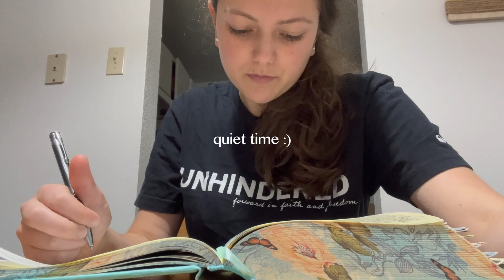WHAT I EAT IN A WEEK AS A COLLEGE STUDENT || Free Baylor Thanksgiving, realistic & healthy meals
Hey guys! Welcome to this week’s video! This is the week right before Thanksgiving break and I definitely was relieved to finally get a break. I was definitely craving things more this week than normally, but I’m showing you my very realistic eating lifestyle.

Genesis 9:3

(PS if my grammar is bad, blame the groggy sleepy brain lol)

Tootles,
Kaitlyn :)

Sources:
Griddy

Outro:
Axel F